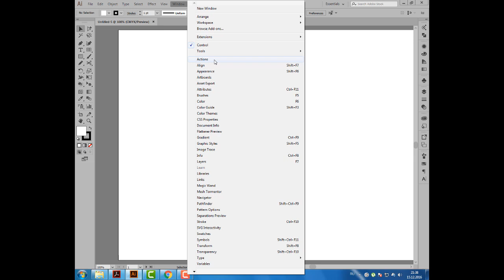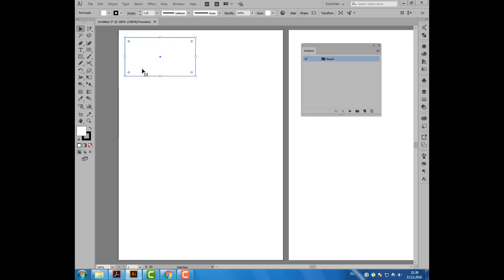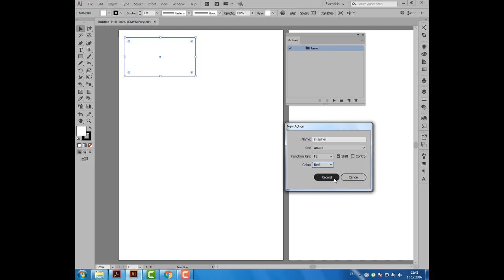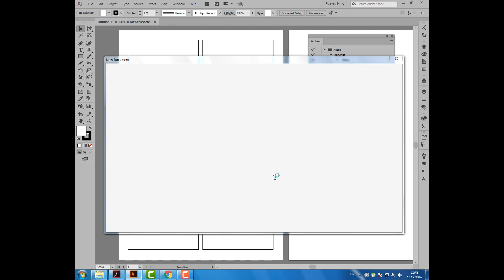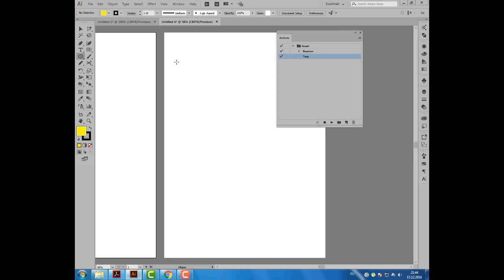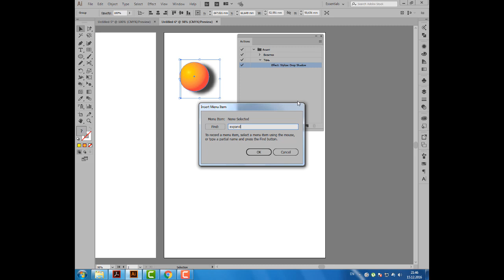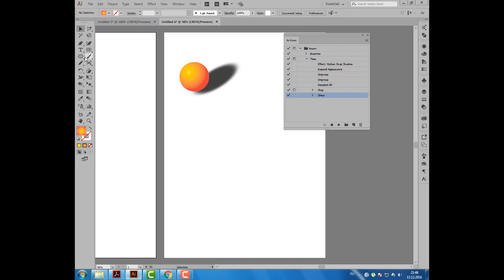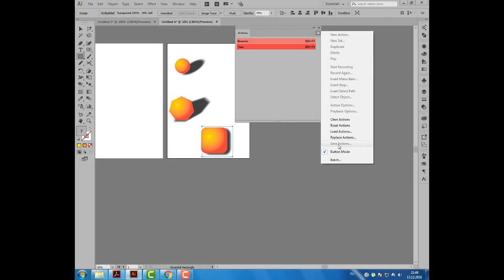Уроки Иллюстратора. Adobe Illustrator. Урок 42. Макрокоманды. Actions.